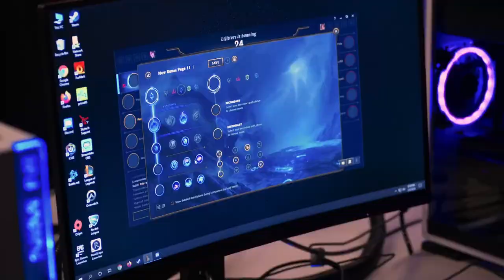EGFC S3 - SSBU - Week 6 - St. John's vs Niagara